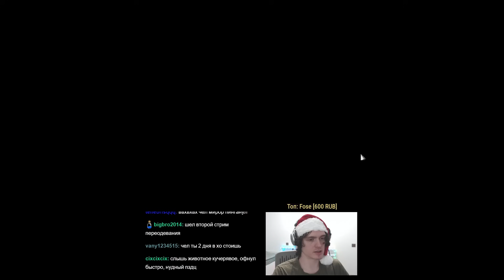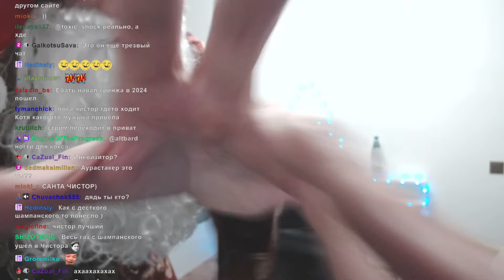Чистор Запушил МФ на Новый Год вместе с девушкой!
Чистор улучшает пасфайндера и готовит его к полноценному МФ. Всё это на Новый 2124 Год, а ещё в гости на стрим пришла девушка. Перс уже близок к полноценному МФеру! Path of Exile Заклятье (Affliction) День 21.